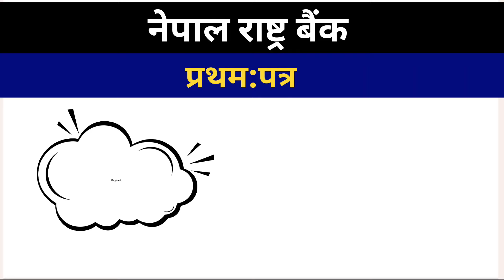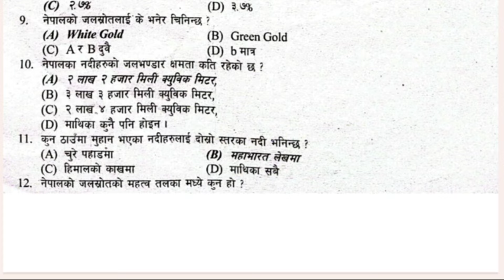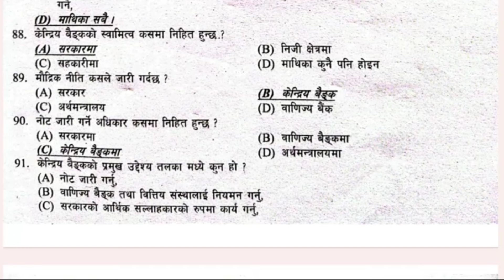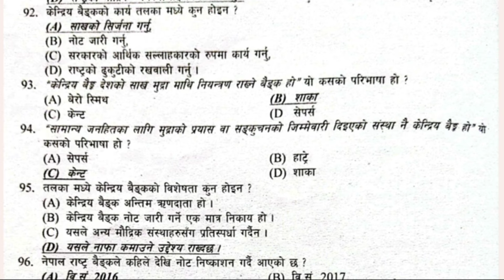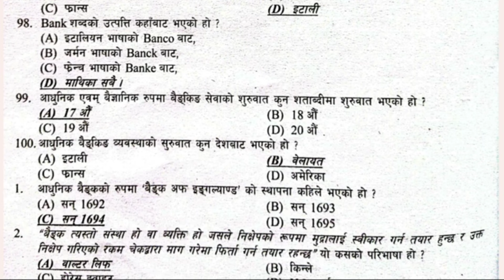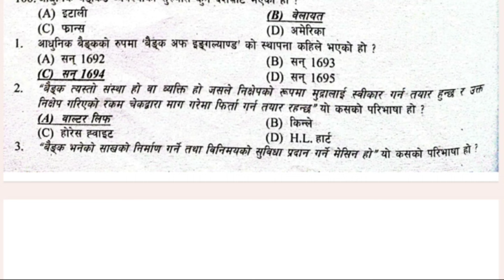NRB Pre Test Question 2080/81 | Nepal Rastra Bank Pretest question | NRB Pretest class 2080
Nepal Rastra Bank Pretest question 2080
Banking mcqs
Nepal Rastra Bank Model set practice 2080/81
Nepal rastra bank first paper important question
NRB MCQs
NRB pretest class
NRB pretest question 2080